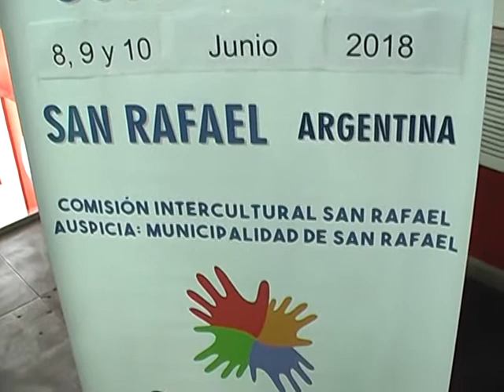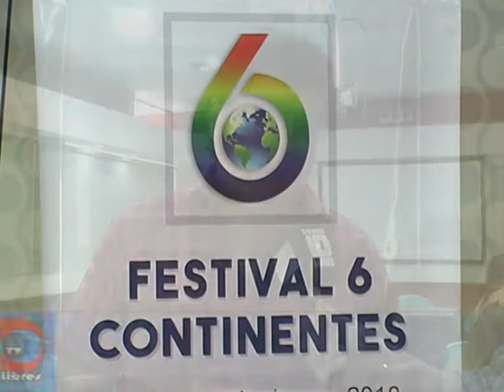SEXTO CONTINENTE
Sin perder tiempo, Omar Salcedo reunió a la Comisión Intercultural del Festival 6 Continentes para dar inicio a las actividades conducentes a la 2da. realización del mismo en nuestro San Rafael. Esta vez con la incorporación de miembros de la comunidad cultural y gastronómica de Río de Janeriro.